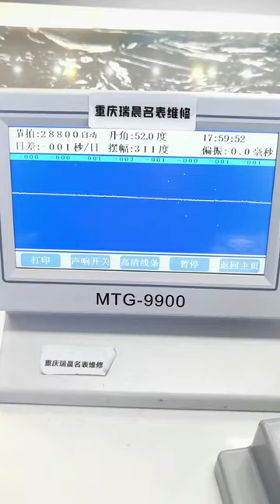Rolex diary repair and maintenance, famous watch repair, famous watch repair and maintenance, May 5